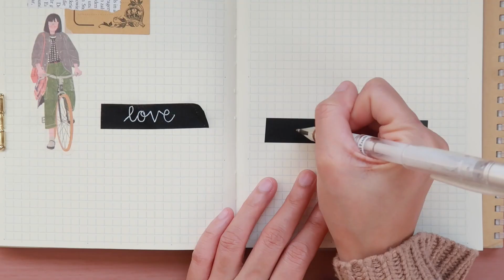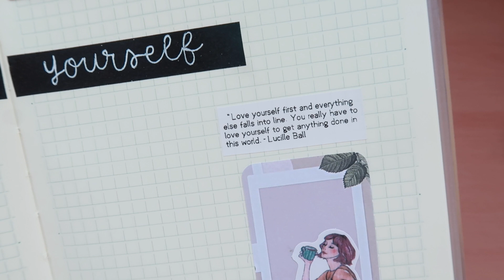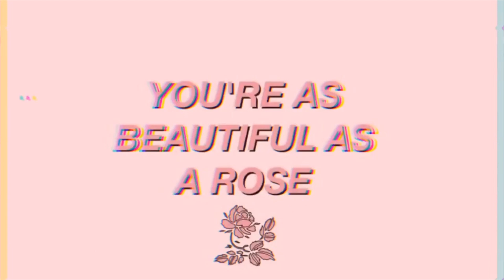🧘🏻‍♀️ self care journaling with @ConstanceGoh| maiden manila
💜 Self Care Journal with me and Constance Goh | maidenmanila

Hello friends,

Happy Valentine's Day! To show our love for you guys, Constance Goh and I have collaborated on a journaling topic which is self love. Now more than ever, it is very important to love ourselves. In this video, I will show you some of the things that I do to care for my mental health. So far, these things have worked for me so feel free to give them a try as well!

Thank you, Constance for this collaboration. It is such an honor to even be recognized by you. I have taken so much inspiration from your channel since I started following you. Congratulations on 100,000 subsribers though to be honest, you deserve millions. Thank you again!

Take care,
Love, Meimei 🌻

Midori A5 grid
Brass clip
Kokuyo glue tape
Solid washi tape
Muji scissors
Uni broad white gel pen
Kadomaru Corner cutter
Pentel Energel Clena 0.3
📮 do you want a postcard from Japan?

💛 so much love for my Patrons:
Esby Cruz | Florence Uy | Mylene Mendiola | Avis | Stephanie Vincens | Dan Cambay | Aeisha Shamsher | Patricia Tan | David Blackthorn | Valfreia | Stacey Bycroft | Gabby Gitomer | Faith Wegroswki | Emily Worden